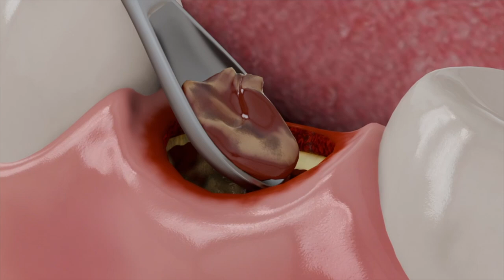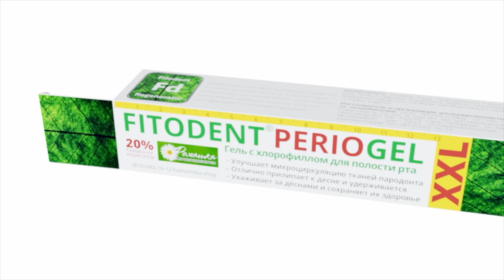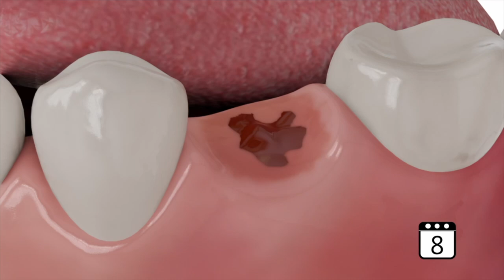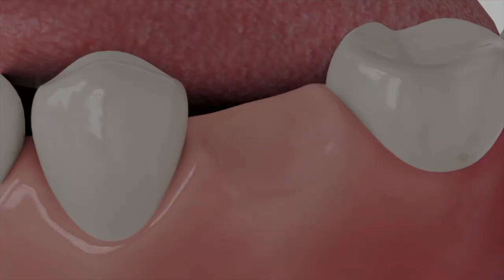Применение средств Фитодент №13 Альвеолит